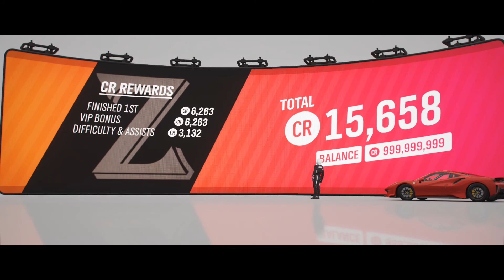How to get Koenigsegg CCGT for free | Forza Horizon 4 Walkthrough - Season 34 Winter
In this episode I will show you how to complete Midnight Battle ( how to get 2008 Koenigsegg CCGT for free ).

Midnight Battle - Ashbrook Apex, The Highland Charge, Mortimer's Pass - 2019 Ferrari 488 Pista - S1 900 AWD

Bye !